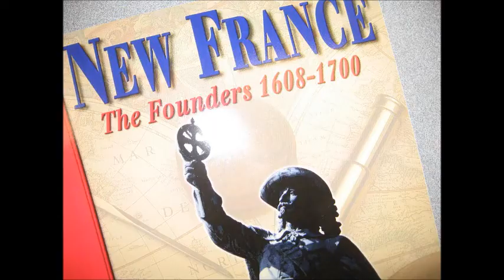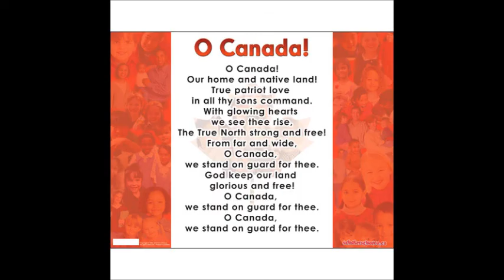A day in the Life at Dr. Wilbert Keon School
This is a video created by the staff and students of Dr. Wilbert Keon School for the first part of the Commonwealth Class Team Project Task.  It deals with the daily routines at our small K-11 school in rural Quebec.